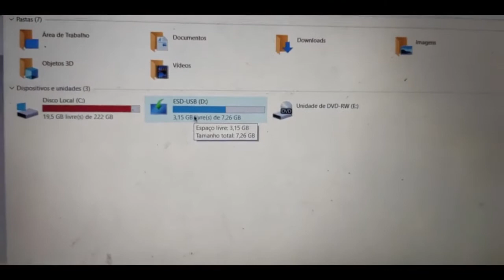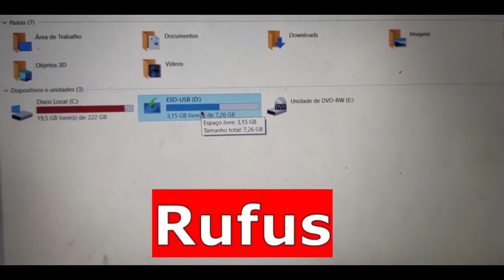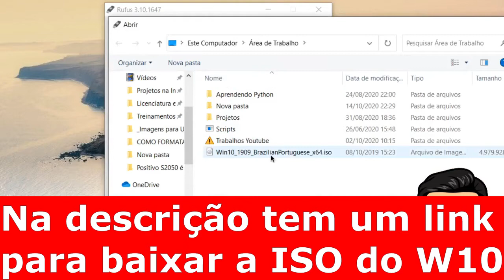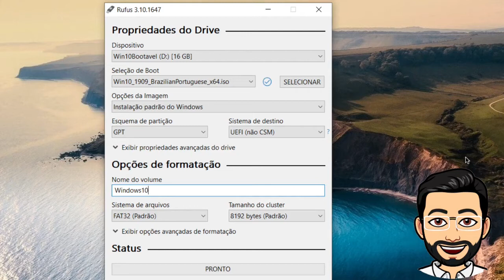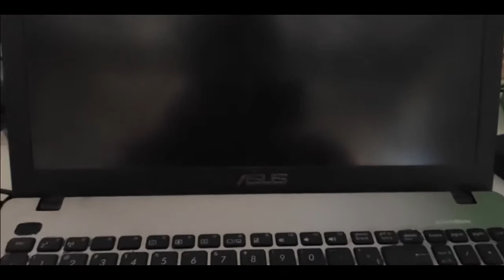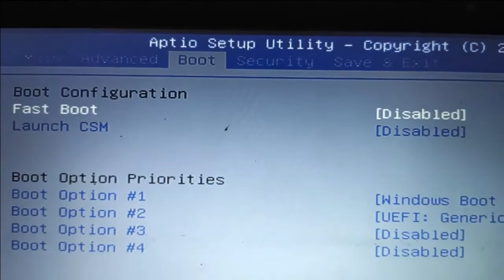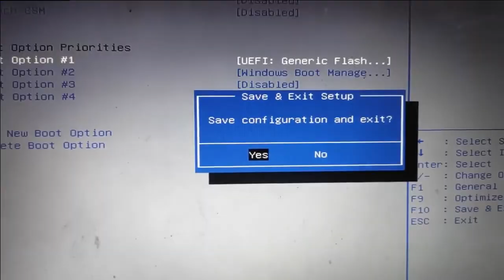Como Fazer Pendrive Bootável Win 10 | Como Criar Pendrive Bootável do Windows 10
Confira neste vídeo o guia de como fazer pendrive bootável do Windows 10 para instalar em seu computador ou notebook. É importante saber que para criar pendrive bootável do Win 10 você poderá usar o programa Rufus, pois ele formata e deixa pronto para uso após a conclusão.

⭐️ Amazon Prime
Milhares de produtos com frete grátis

⭐️ Aprenda passo a passo como criar um negócio lucrativo na internet.

00:00 Vamos começar
00:01 Fala gente boa, Professor Dario aqui
00:11 Inscreva-se e assista até o final
01:00 Deixe um comentário e vamos trocar ideias

🔴 Outros vídeos em alta...